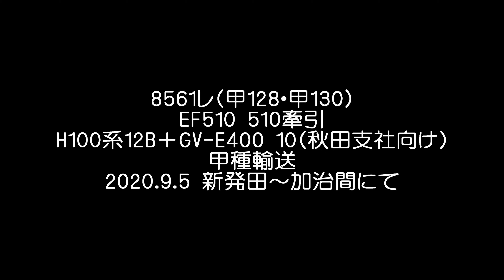【ダブル甲種】EF510 510牽引 H100系(H100 28～39)+GV-E400 10 甲種輸送(8561レ)@2020.9.5[4K]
9月3日から5日・6日にかけて、川崎重工業車両カンパニーで落成したH100系13両(H100 28～39)と秋田地区向けのGV-E400系1両(GV-E400 10)が兵庫～秋田・苫小牧間で甲種輸送されました。

牽引は富山機関区所属のEF510 510でした。

今回輸送されたH100系は、苫小牧運転所の配置となるようです。